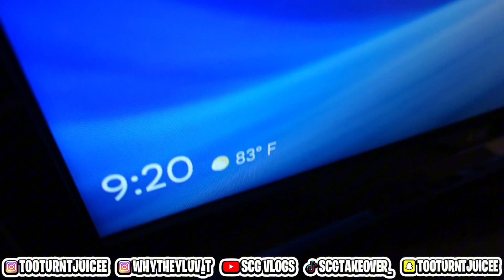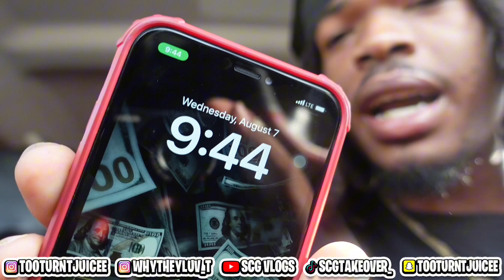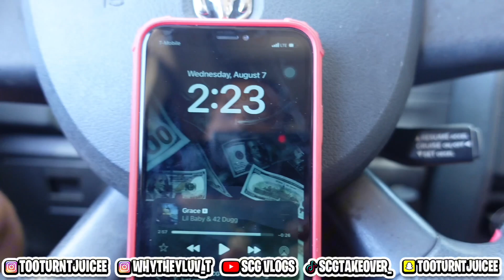COME WITH ME FOR THE DAY !! 😳🔥(WATCH UNTIL THE END)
WASSPOPPIN SCG GANG 🤞🏾🖤 We thank y’all for all the love and support and hope you all enjoyed this video ! Stay down through the journey with us because we have a dream and we are going to chase it. Never give up on your dreams, it may take years but you will get there ❤️there’s so much content in store for y’all !! We promise to be more consistent and give you all the best content we can because y’all already know what time it is ⏰ 😈! LOVE YALL scgtakeover OUT ✌🏾🍿

Personal Instagrams: @tooturntjuicee @whytheyluv_t GO FOLLOW🔥🔥🔥